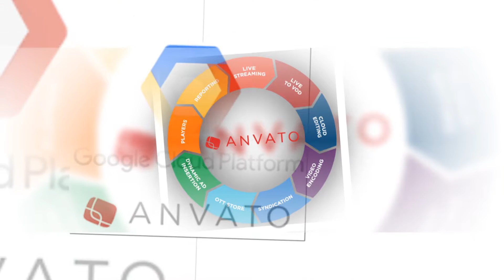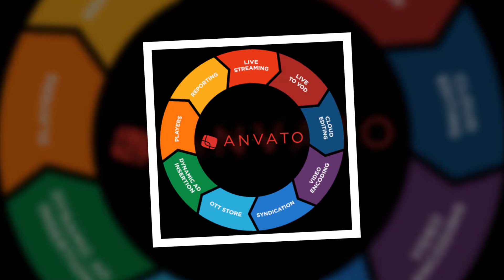Google Anvato Merge | Google Cloud Platform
Google is buying a video streaming company,  which will improvise  End to End Video Streaming & Monetization Platform.